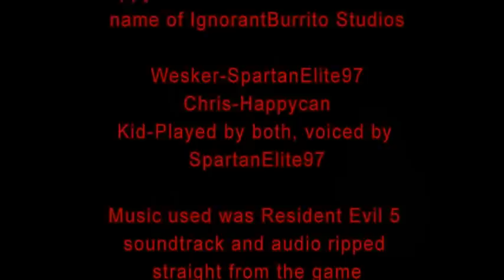Resident Evil 5 (A Halo 4 Machinima)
Chris gets thrown into Halo 4 and he must battle Wesker to save Infinity Slayer!